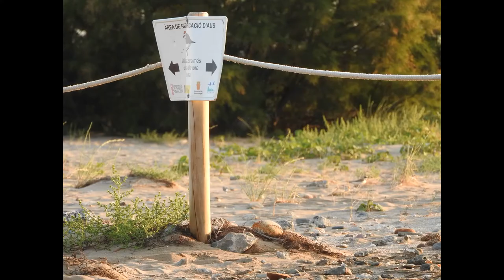Marjal de Rafallel i Vistabella